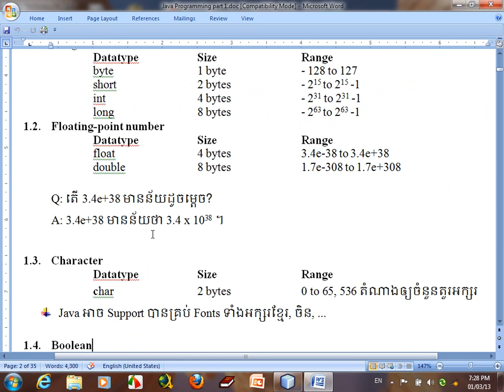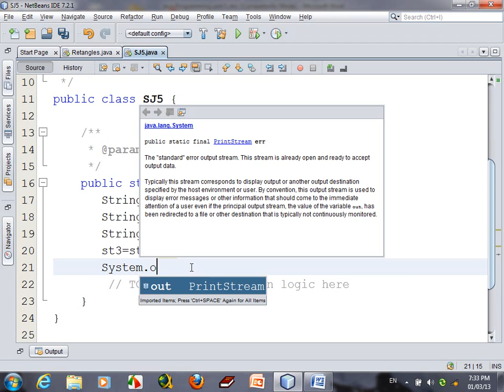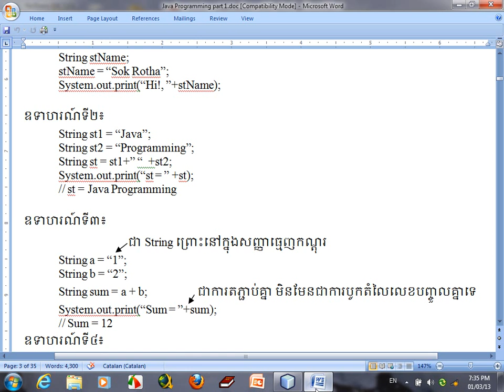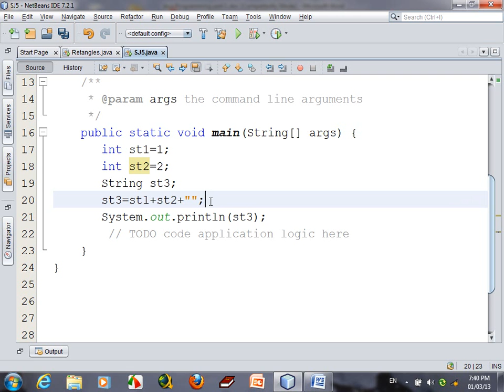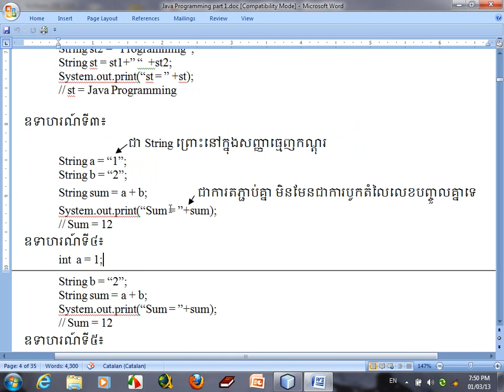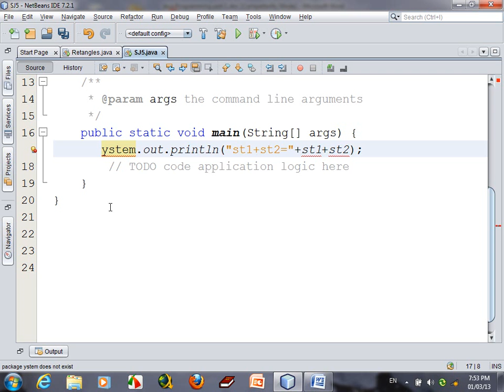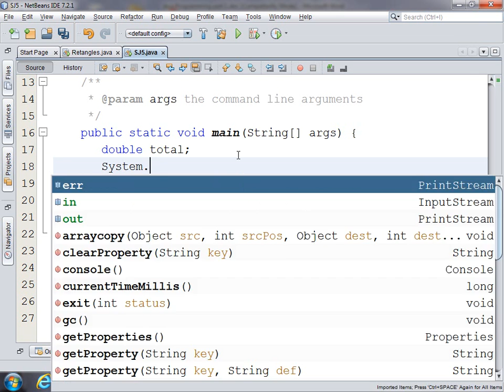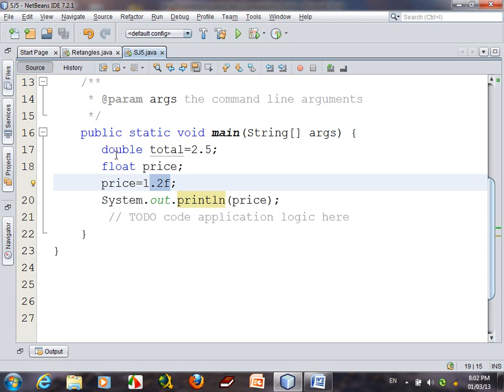Chapter 1 Introduction to Java and Variable, Data Type with Example| Java Programming Speak Khmer #3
Chapter 1 Introduction to Java and Variable, Data Type with Example| Java Programming Speak Khmer #2
This Video I will show you about Java Programming Chapter 1 to Say about :
- Introduction about Java[History of Java Programming]
- Explain Variable and DataType with Example Detail.
  + integer
  + string
  + double
  + float
  + long and short
  + Boolean and other variable..